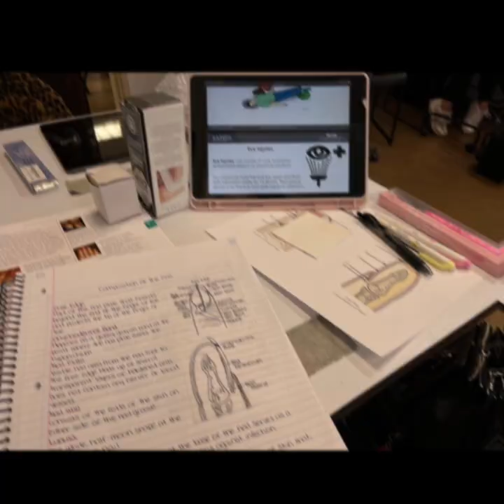“Best nail tech in the world!” Nail tech+mini booster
Here are the affs!
I have all nail supplies
I have all the right brushes to do nails
I never run out of supplies
I have all rhinestones And nail charms
I have the best rhinestone glue
I have the strongest nail glue
I have mastered all nail shapes
I have the best nail drill
I have all nail tips
I have all nail heads
I have mastered doing dip nails
I have mastered doing gel nails
I have mastered doing acrylic nails
I never run out of monomer
I never run out of nail polish
I never run out of dip activator
My nails last over a month
My nails last a long time
I can do any nail design
I never overflow the cuticle
I never get nail polish on skin
My nail polish never leaves streaks
I have a strong uv lamp
My clients never have allergic reactions to my products
I can do acrylic toes
I’m always booked when I need to be
 I have all the money to open a nail salon
I am a qualified nail tech
I make my desired amount of money from nails a year
I have my desired amount of nail techs at my salon
I give people an exact copy of the picture of nails they showed me
 give people an exact copy of the picture of nails they showed me
I am ambidextrous
I am ambidextrous
I am ambidextrous
I am ambidextrous
I get free products
I get my desired results
I get Immediate full results
All affirmations go to my sub conscious immediately
My subliminal signs come extremely fast